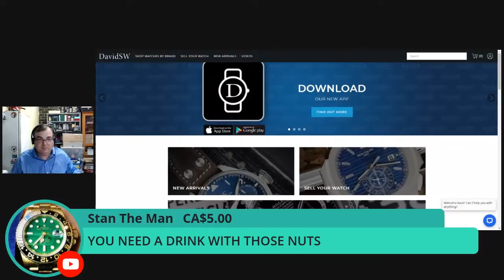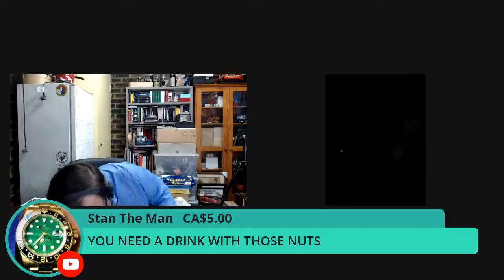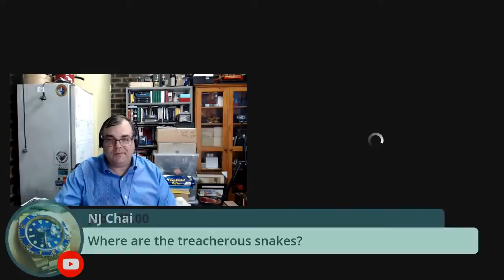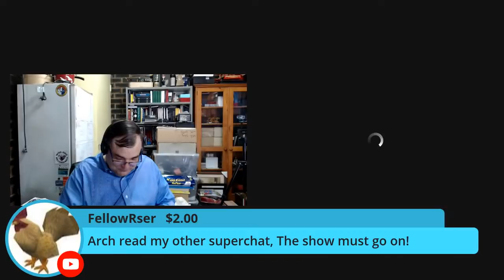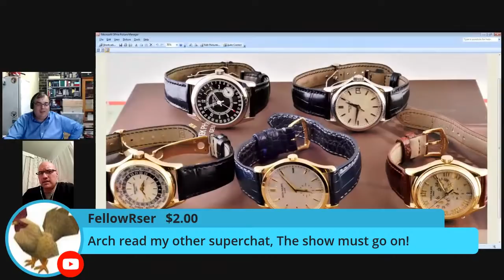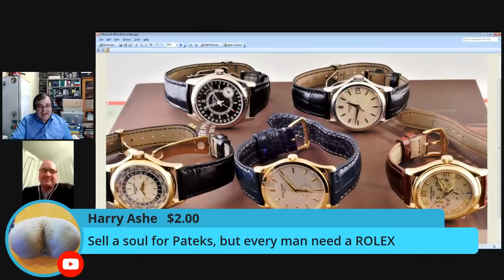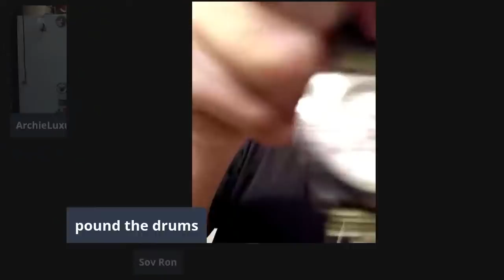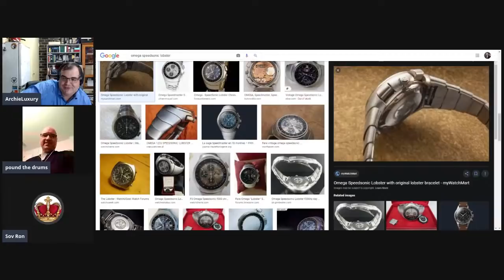30 MINUTES WITH ARCHIELUXURY - Talking watches